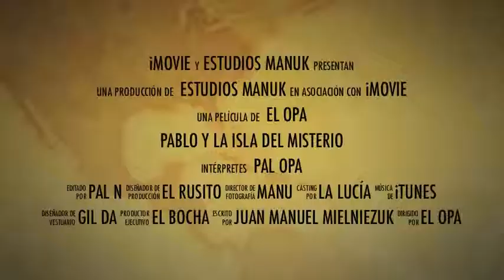Estos días en Mallorca.